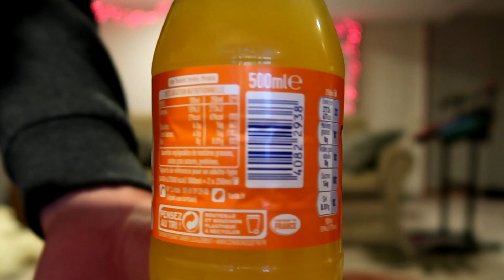Fanta from FRANCE Is WAY DIFFERENT!!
Whats up people. this big guy just dropped another ICEY video so like it up.  Thanks to mighty bean for the beverage!
WOOOOOW TELL ME WHAT TO POST NEXT!

 "HAVE A CRYSTAL PEPSI DAY!" - L.A. Beast